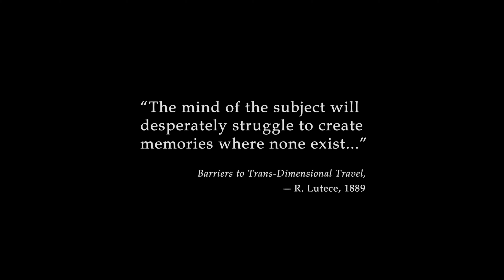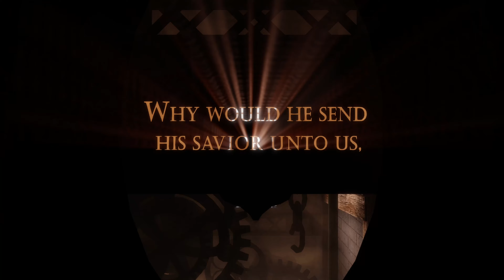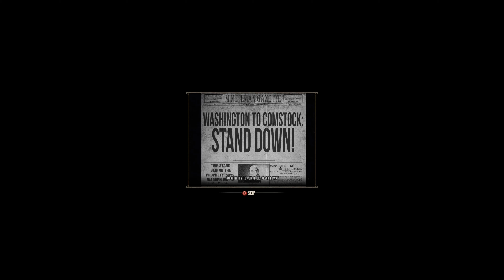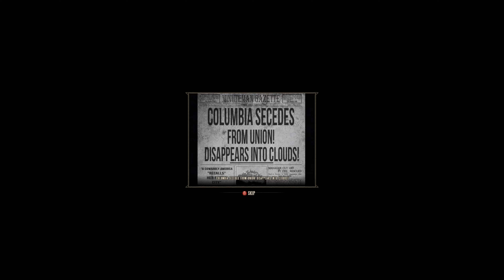My First Look At Bioshock Infinite in 2023 - Gameplay Part 1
Bioshock Infinite - Gameplay Part 1 - No Commentary

Welcome to The New USA a.k.a Bioshock Infinite. BioShock Infinite is a first-person shooter video game in the BioShock series, developed by Irrational Games and published by 2K.

Bound by an unpayable debt to the most sinister of adversaries, Booker DeWitt, a battle-hardened veteran of the U.S. Cavalry turned into a relentless mercenary, finds himself teetering on the precipice of life and death. In a world where redemption seems like a distant dream, he's presented with a sole chance to absolve his sins. His mission: to liberate Elizabeth, an enigmatic young woman who has languished in captivity since her early years, ensnared within the confines of the ethereal metropolis known as Columbia.

Join the Fam’ for more Casual Gameplay.

 🖥 My PC  🖥
32 gb DDR4 RAM
500GB SSD
2TB HARD DRIVE

What's up people of all shapes and size's my name is "STUDIO12 GAMES.” I LOVE uploading videos, Story driven video games! oh and Lets Play Walkthroughs too.

If you liked the video please do hit that 👍Like👍 button and 💬Comment💬 I appreciated it.